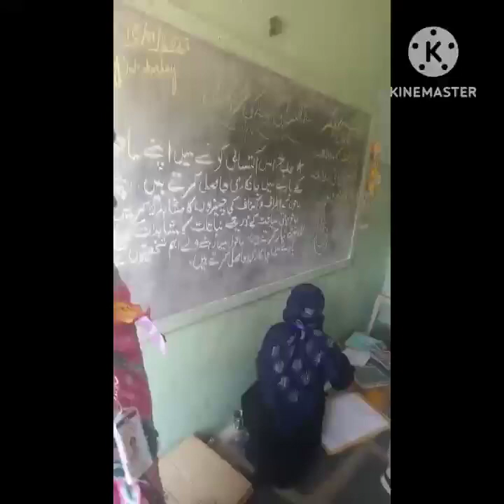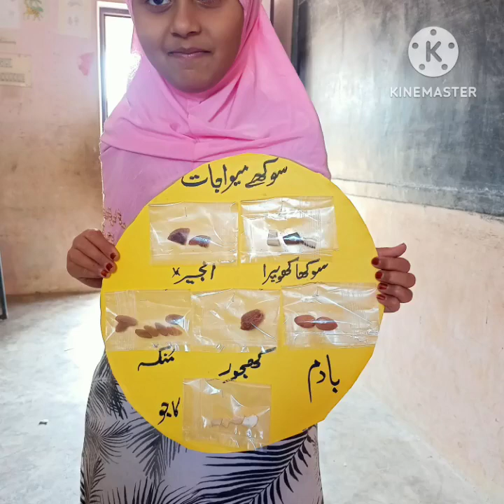KALIKA HABBA.URDU KBC CLUSTER CHANNAGIRI.